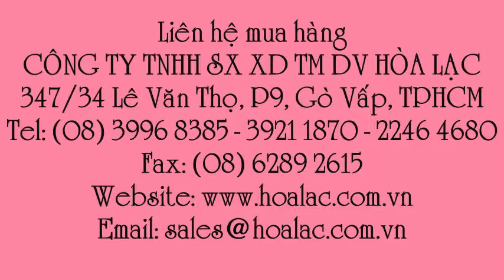Prorun S1P Jogger